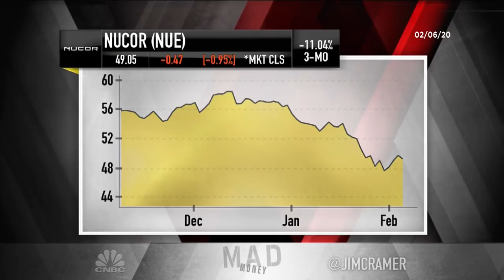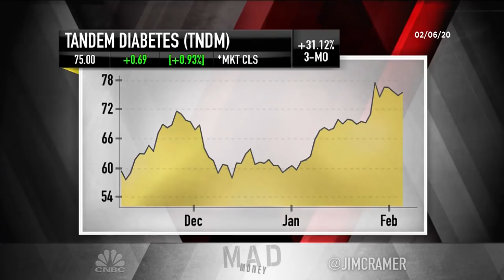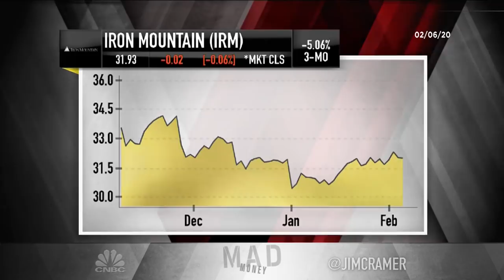Cramer's lightning round: Iron Mountain is a buy